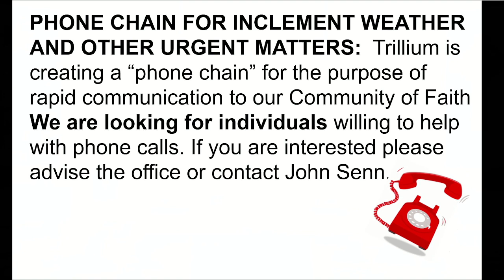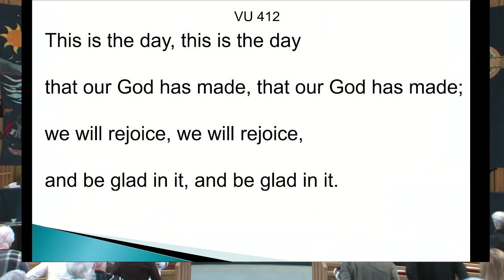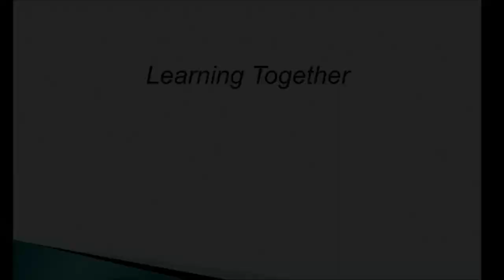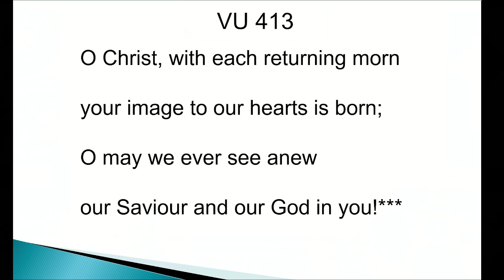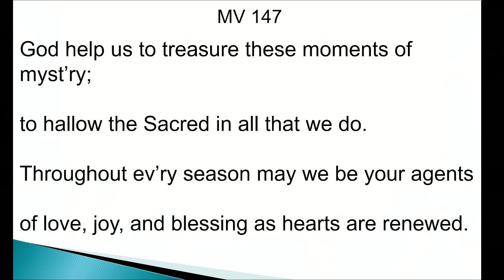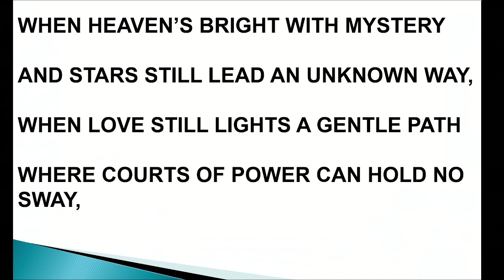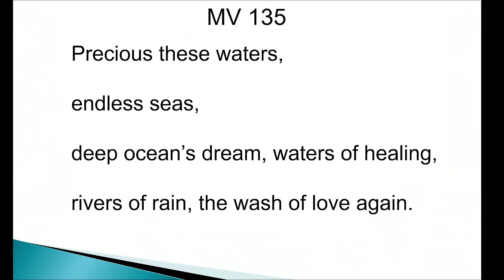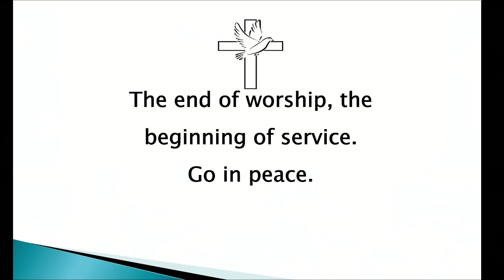Trillium United Church Service 19 February 2023